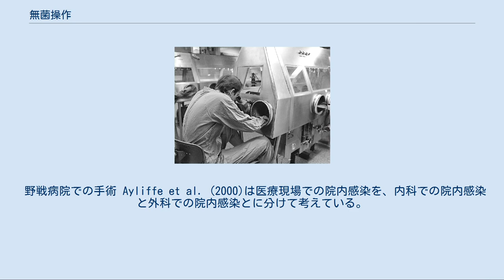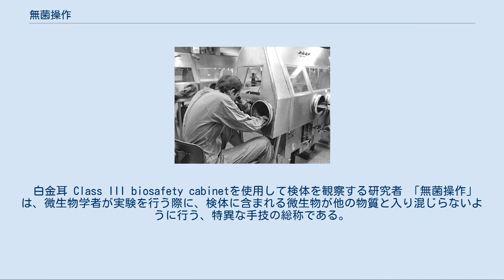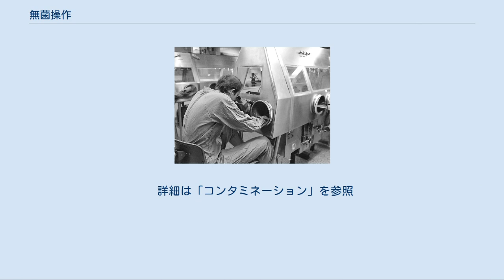無菌操作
試験管での培養 無菌操作 (むきんそうさ、英: aseptic technique、asepsis) は、操作対象が外界環境の微生物に汚染されないように行う特別の手技、手法をいう。
医療現場で行なわれるものと、培養法のような微生物学実験室で行われるものがある。
 野戦病院での手術 Ayliffe et al. (2000)は医療現場での院内感染を、内科での院内感染と外科での院内感染とに分けて考えている。
 内科での院内感染は、洗浄消毒によって微生物の苗床を無くすことで、病原体増殖を阻止すれば院内感染を防ぐことができる。
 外科での院内感染は、殺菌消毒によって術野や手術用具の微生物を殺滅し、病原体の体内への直接侵入を阻止することで化膿等の院内感染を防ぐことができる。
 消毒の重要性は、ルイ・パスツールの腐敗の細菌説に触発された外科医ジョゼフ・リスターによって啓蒙された(Lister 1867)。
 外科手術の切開部の傷口や眼、粘膜等が感染症の病原体に汚染されないようにする。
人体に投与される薬剤や、その際に使用される医療器具のパッケージ（内部包装）は無菌操作の下に製造されている。
加えて薬液の注射、点滴を行う際の医療器具や容器およびその周辺を消毒、殺菌することで薬剤や医療器具が微生物に汚染される機会を無くする。
 院内感染は、消毒によって減らすことができる (Crow & Rayfield 1989)。
パスツールの発見より早く、19世紀には医師センメルヴェイス・イグナーツが、院内分娩と自宅分娩で死亡率に大きな差があることに疑問を抱き、原因となる行動を突き止めカルキを使用した手洗いによって死亡率が低下すると提唱した。
当時は受け入れられなかったが、現在では｢院内感染予防の父」と呼ばれている。
 白金耳 Class III biosafety cabinetを使用して検体を観察する研究者 「無菌操作」は、微生物学者が実験を行う際に、検体に含まれる微生物が他の物質と入り混じらないように行う、特異な手技の総称である。
検体が病原体であった場合、これが漏れ出せば実験者やその周囲の者に感染を引き起こす。
また逆に、検体に外界の環境菌が混入した場合は、純粋培養の邪魔となる（単にコンタミと言う場合はこちらを指していることが多い）。
継代等、培養物を新しい培地に移動するような作業で、無菌操作が行われる。
 次のような火炎滅菌は、代表的な無菌操作の一つである。
ここでは三角フラスコから試験管へ移植するという設定で説明する。
 移動元となる三角フラスコ、移動先となる試験管、白金耳、ブンゼンバーナーを用意する。
 バーナーに点火し、白金耳を炎に入れ、ゆっくりと前後に動かす。
この時、ブンゼンバーナーの空気孔は青い炎になるように開け、白金耳は内炎の上端で焼く。
この後、白金耳の中ほどより先端側は、作業終了まで検体以外に触れないようにする。
 移動元と移動先の試験管やフラスコを両方、利き手でない方の手で持つ。
次からの手順はコンタミを避けるために迅速に行う必要があるので、しっかり準備する。
 利き手（の小指）で蓋をあけ、容器の口を焼いて邪魔な微生物を殺滅する。
 白金耳を利き手に取り、三角フラスコに突っ込み、先端で検体を拾う。
次いでそれを試験管に差し入れ、移植する。
それがすむと、両容器の口を焼き、蓋を閉める。
本ステップは速やかに終わらせること。
 白金耳上の検体は曝露中、どんどん汚れていくことを留意して、1回1回上記のステップを正確に繰り返すこと。
1回採った検体を複数の培地に一度に移植しないようにする。
 なお、作業中は容器の口を中空に上向きにさらすのを徹底的に避ける。
たとえばシャーレは必ずわずかにずらして蓋を引っかけ、フラスコは斜めに持つ。
これらは落下する微生物を培地に到達させないためである。
その他、細かい心配りがあり、ほとんど作法と言っていいレベルの工夫がなされる。
微生物学専攻の学生は、実地の実験室で、経験で無菌操作の原理を教わる。
コンタミを防ぐ手技を身に付ける王道は、練習を繰り返すことである。
 作業台は、雑巾で清掃してアルコールで拭いた普通の作業台でも可能であるが、殺菌した空間を用意する方法もあり、その方が確実である。
古くは無菌箱が使われたが、クリーンベンチを用いれば落下菌や浮遊菌のコンタミネーションを減らすことができるので格段に無菌操作はたやすくなった。
さらに、検体がバイオハザードである...